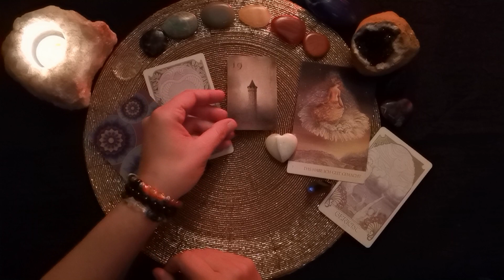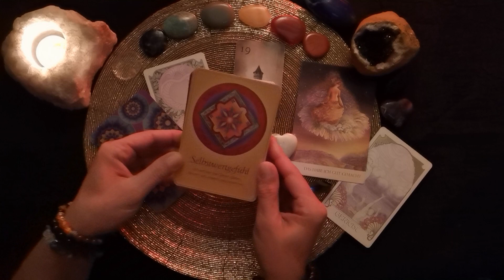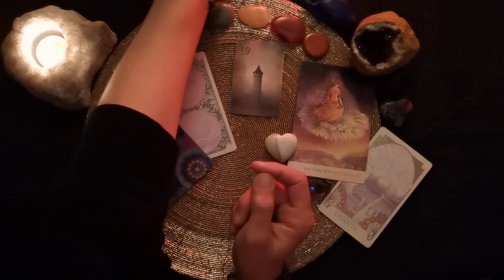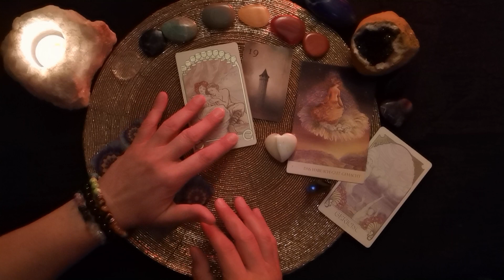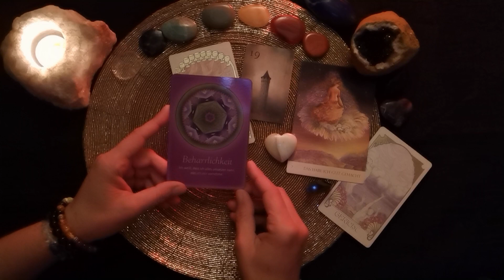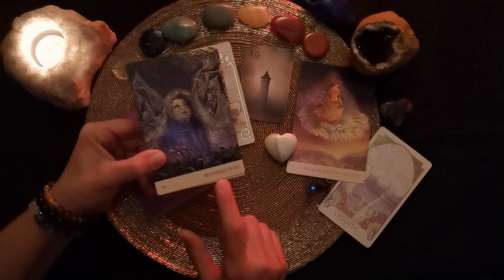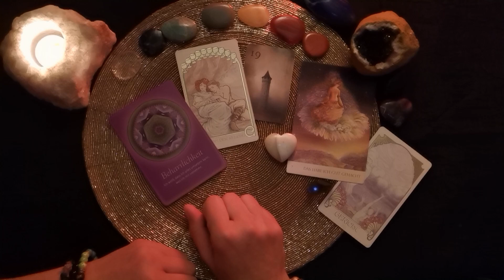Tages-L🕯cht - 16.10.´23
Verwendete Karten:
Heilungsengel Orakel (Josephine Wall u.a., Aquamarin Verlag),
Etherial Visions Tarot (Matt Hughes u.a., Königsfurt-Urania Verlag),
Lektionen deiner Seele (James van Praagh, Ansata Verlag)